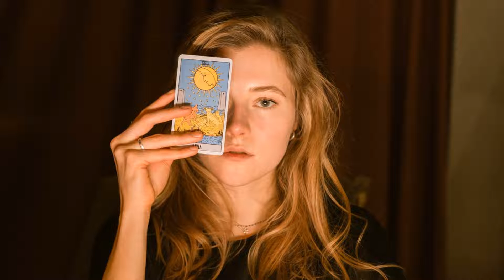Is Black magic is forbidden a Scam Find Out If You’re Putting at Risk ENGLISH & Spanish